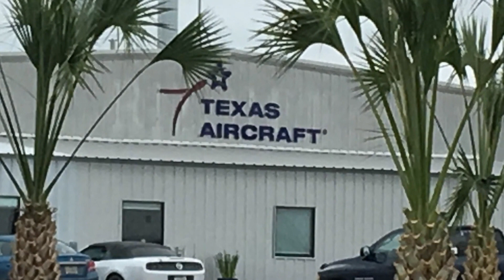Colt, Experimental Aircraft from Texas Aircraft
Texas Aircraft Unveils All-New Colt 100 Light-Sport Aircraft

In late February, Texas Aircraft invited me to an unveiling ceremony. As it’s always wonderful to witness the arrival of a new aircraft and sense the excitement and enthusiasm of its developers, I jumped at the opportunity. Now that they’ve taken off the wraps, I am pleased to offer readers a first close look at the Colt 100. Known as Texas Aircraft Manufacturing, the company hosted an event to inaugurate its new development and production facility at South Texas Regional Airport in Hondo, Texas.

Our hosts were Texas Aircraft Manufacturing CEO Matheus Grande and company partners Caio Jordão, Diego Jordão, Carlos Barros and Samantha Almeida. In his opening remarks Grande said, “Thank you very much for being a part of this special, historic moment. It is our honor to have all of you with us. Today, we are here to celebrate the first important step of this company and we are so very proud to present our new facility to you.”

“Soon we will be launching our new Light-Sport Aircraft into the world market, and we invite all of you to join us at EAA Oshkosh AirVenture in July 2019 for that official introduction,” Grande said.